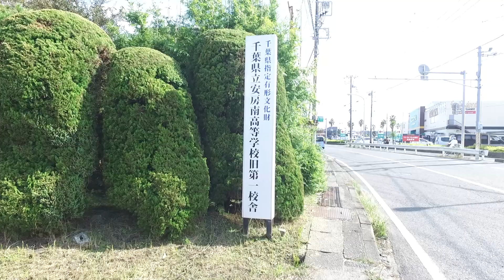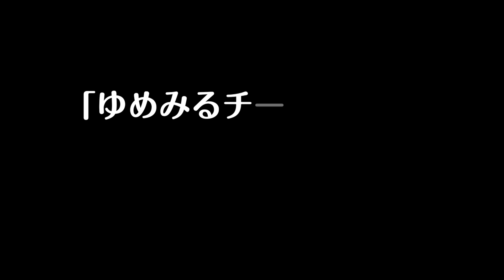【県指定文化財の紹介】千葉県立安房南高等学校旧第一校舎 2021/3/9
館山市に所在する千葉県指定有形文化財（建造物）「千葉県立安房南高等学校旧第一校舎」を、チーバくんとともに紹介します。
後半にチーバくんによるダンス「ゆめみるチーバくん」の披露があります。

「千葉県立安房南高等学校旧第一校舎」の詳細（千葉県教育委員会ホームページ）